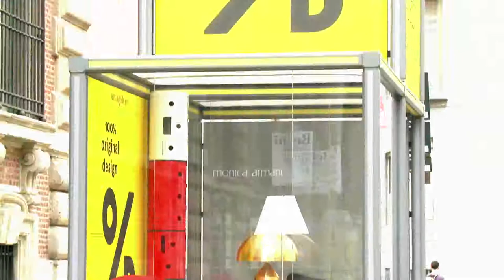Milan Furniture Fair 2014 - collected images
Immagini del Salone del Mobile 2014